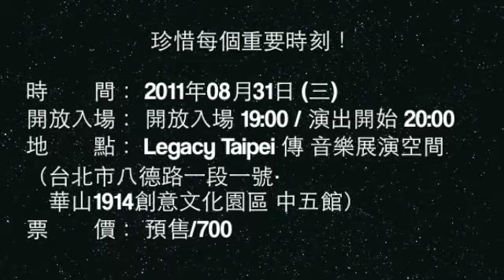文音來到上海一直反覆做的一件事...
** 2011 梁文音【音為愛】音樂會 **

歌聲裡有情 音樂裡有愛
梁文音 是 情人 x 也是 知己

梁文音 首次Live演出 [音為愛]
如入情歌之境...
邀你一起品嘗 一百萬種甜蜜...

-- 機會難得、請勿錯過！--

時　　間： 2011年08月31日 (三)
開放入場： 開放入場 19:00 / 演出開始 20:00
地　　點： Legacy Taipei 傳 音樂展演空間
　　　　　（台北市八德路一段一號‧華山1914創意文化園區 中五館）
票　　價： 預售/700 ‧ 現場/900 (新台幣)

[實體購票] - 全省年代售票端點、7-11 ibon、萊爾富 Life-ET、全家 FamiPort 年代售票專區購票。